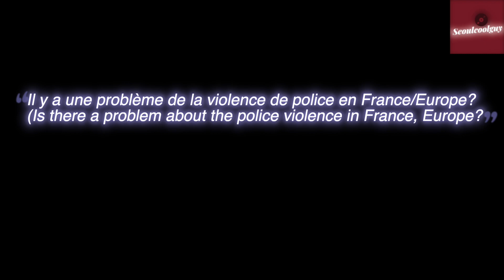🇰🇷🇫🇷Korean DJ reaction, Valeur Inversée, Rohff/ French hiphop reaction/Réaction!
J'èspere que vous aimiez ce clip.
Dites-moi si il y'a des artists que vous adorez!

Hope that you liked this video!
Let me know if there is a super good artist you like!

I